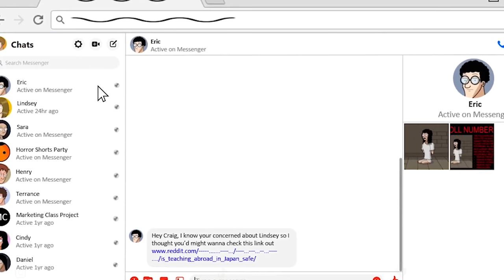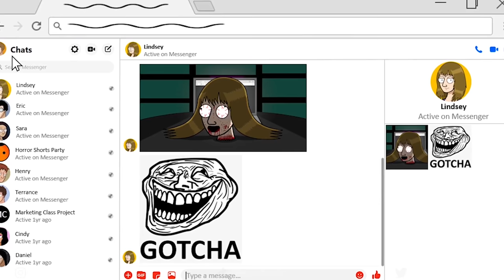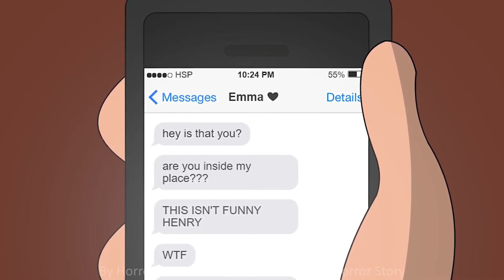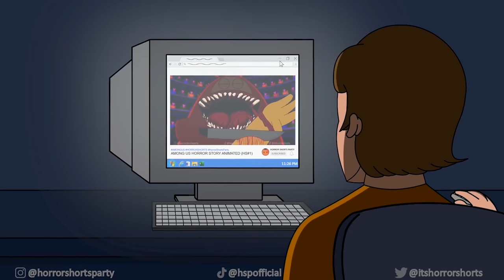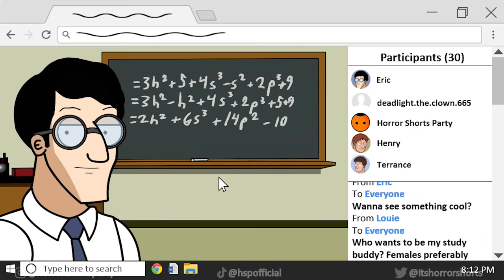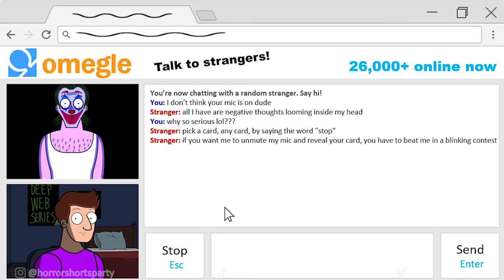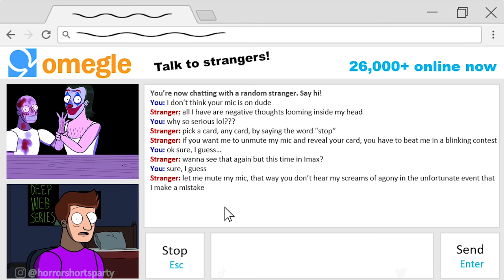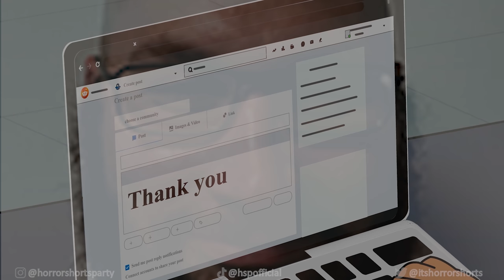10 TRUE SCARY HORROR STORIES ANIMATED COMPILATION